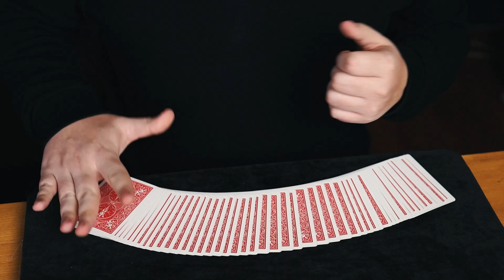Из-за этого ФОКУСА вас будут считать ШУЛЕРОМ!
Эффектный фокус с картами из-за которого - вас будут считать шулером! А также подробное обучение на этот карточный фокус для новичков.

На этом канале я выпускаю различные ролики о фокусах. В основном карточные трюки для начинающих и любителей с подробным обучением.

Таймкоды к видео:
0:00 - Розыгрыш колоды в моём Яндекс Дзене
0:21 - Демонстрация фокуса
0:42 - Лайк и подписка
1:03 - Спонсор видео
1:31 - Обучение фокусу
5:59 - Итог